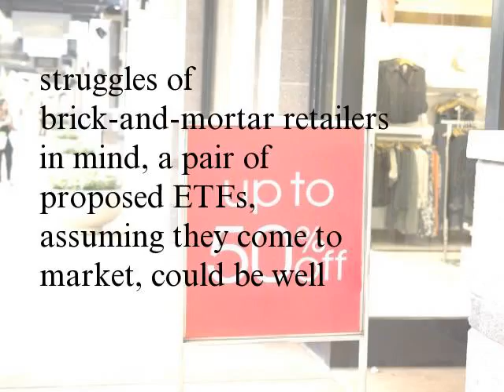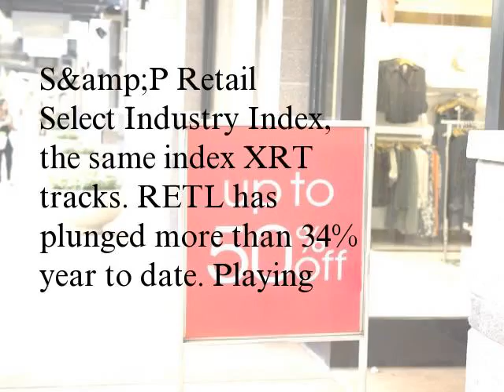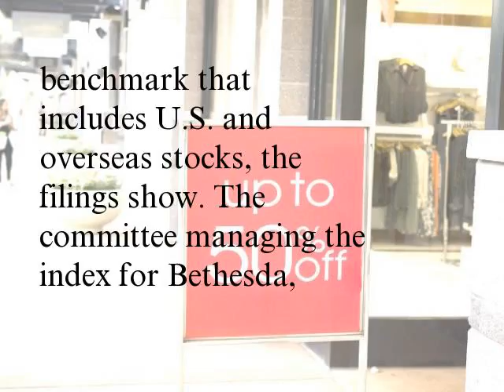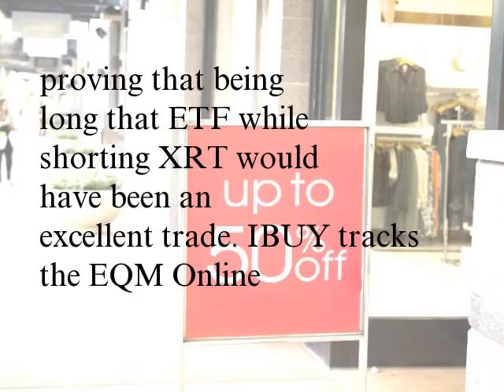These Retail ETFs Could Be Well Timed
Traditional retail stocks are being punished this year. The SPDR S&P Retail ETF (XRT) tells the tale of the tape. XRT, the largest exchange-traded fund (ETF) dedicated primarily to brick-and-mortar retailers, is down more than 12% year to date. Underscoring how poorly retail stocks are performing, XRT is slumping while the consumer discretionary sector is proving sturdy. The Consumer Discretionary Select Sector SPDR (XLY) is up nearly 10%. With the struggles of brick-and-mortar retailers in mind, a pair of proposed ETFs, assuming they come to market, could be well timed.
ProShares, the largest issuer of inverse and leveraged ETFs, could list up to three new ETFs focusing on the retail space. The ProShares UltraShort Bricks and Mortar Retail fund and ProShares UltraPro Short Bricks and Mortar Retail fund will seek to use derivatives to generate daily returns of two or three times the inverse of an index comprising the most at-risk U.S. retailers, reports Bloomberg, citing ProShares filings with the Securities and Exchange Commission (SEC). (See also: The Long and Short of Inverse ETFs.)
Currently, the only leveraged retail ETF on the market is the Direxion Daily Retail Bull 3X Shares (RETL). RETL attempts to deliver triple the daily returns of the S&P Retail Select Industry Index, the same index XRT tracks. RETL has plunged more than 34% year to date. Playing on the growing chasm between traditional retailers and their e-commerce peers, ProShares is also looking to list an ETF that holds long positions in online retailers and short positions in traditional, brick-and-mortar retailers.
Meanwhile, the ProShares Long Online Short Bricks & Mortar Retail ETF will track an equal-weighted benchmark that includes U.S. and overseas stocks, the filings show. The committee managing the index for Bethesda, Maryland-based ProShares will evaluate data such as revenue from online sales and the square footage of physical stores to determine any changes to the composition, according to Bloomberg. (See also: Guide to ETF Providers: ProShares.)
While it remains to be seen if a long e-commerce/short brick and mortar ETF will be successful, or even come to market, it is hard to argue with the thesis. Year to date, the Amplify Online Retail ETF (IBUY) is up more than 30%, proving that being long that ETF while shorting XRT would have been an excellent trade. IBUY tracks the EQM Online Retail Index, which holds companies that derive at least 70% of their sales online. Year to date, investors have added $54.4 million to IBUY, an ETF that is just 15 months old. (See also: A Fine Rookie Year for This Retail ETF.)